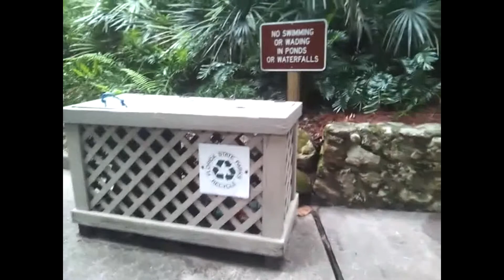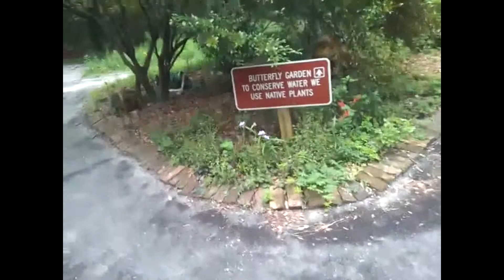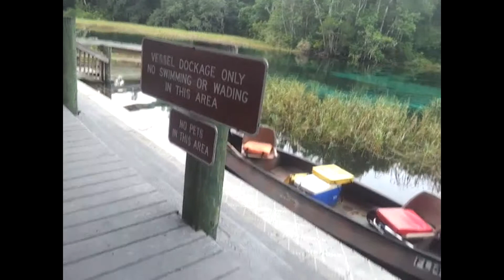Rainbow springs state park 6.2.15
Today i went to rainbow springs state park in dunelln florida in marion county

Music used in video goodbye to spring by josh woodward